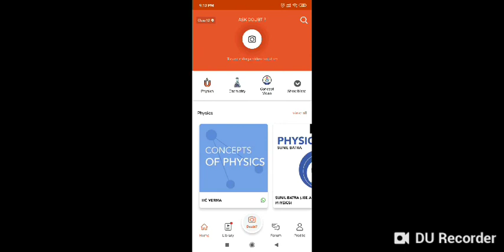Don't Miss These Top 5 Engineering Exams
Don't Miss These Top 5 Engineering Exams By Educating All.

1) Question ki photo kheecho
2) Question ko crop karke whatsapp karo
3) Turant video solution paao